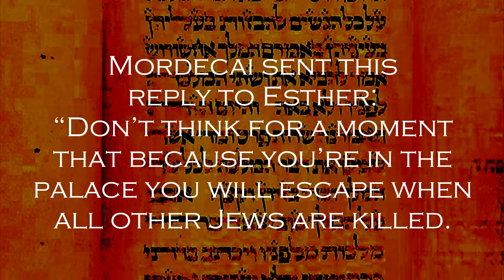Daily Scripture - Esther 4:13‭-‬14 – Happy Purim! {Part 1} For Our Salvation Comes through the Jews!